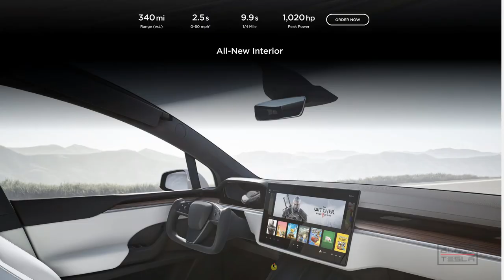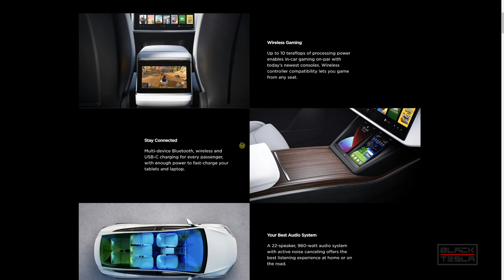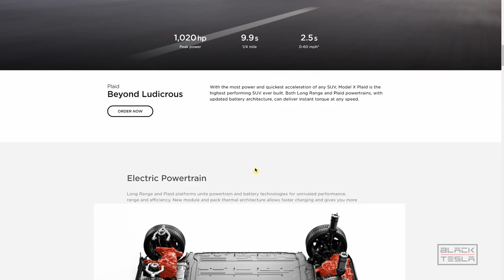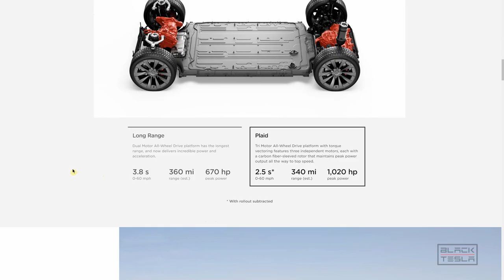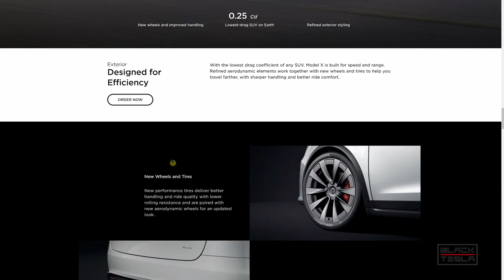Tesla Model X Refresh - Thoughts and Impressions!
Now that the initial shock of the Tesla Refresh has subsided we take a look at the Model X refresh in more detail and give our thoughts and impressions.